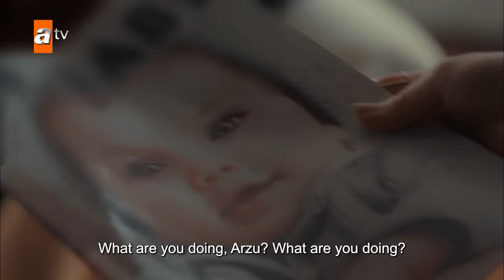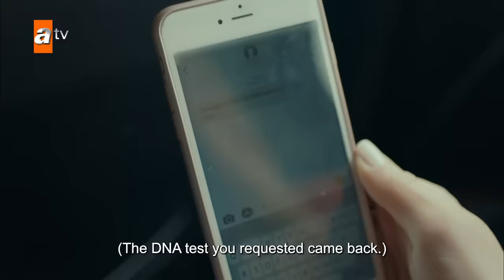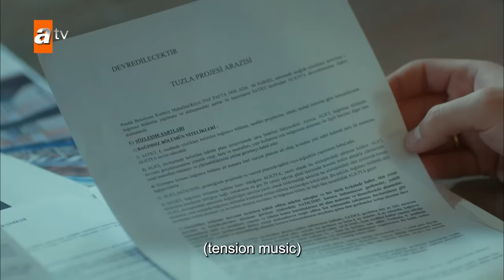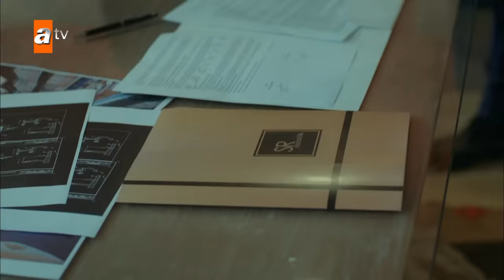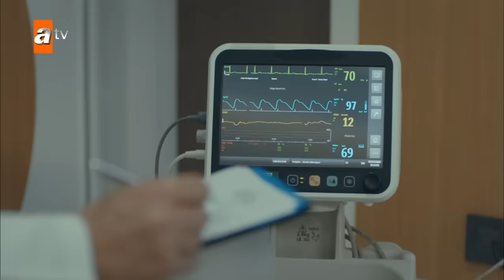Cennet - Episode 84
Abandoned when she was a little baby, Cennet yearns for a mother’s love she has always missed. There are few things in Cennet's life that is more important than her best friend. However, an accident separates them. Years later, Cennet becomes the top of her class while studying architecture despite her painful past. After their graduation, her university friend Melisa's mother offers her the job of her dreams at her successful firm. She meets Selim there, and Selim begins to remember his long-forgotten childhood friend Cennet. Melisa's mother, who is planning to marry her daughter to Selim, does not feel very happy about their relationship and events start to take place.

Characters: Almila Ada (Cennet), Berk Atan (Selim Arısoy), Zehra Yılmaz (Melisa Soyer), Esra Ronabar (Arzu Soyer), Yusuf Akgün (Orhan Soyer)